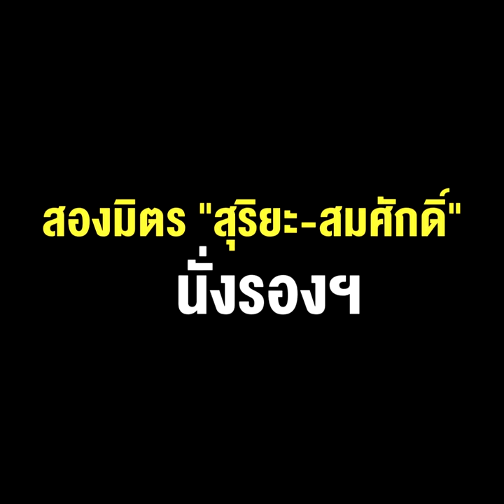ลุงป้อม" หัวหน้าขัดตาทัพ"แฮงค์" เลขาฯ "สันติ" ผอ.พรรค สองมิตร "สุริยะ-สมศักดิ์" นั่งรองฯ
ลุงป้อม" หัวหน้าขัดตาทัพ"แฮงค์" เลขาฯ "สันติ" ผอ.พรรค สองมิตร "สุริยะ-สมศักดิ์" นั่งรองฯ แผนเปลี่ยนพปชร. เข้าโหมดการเมืองเต็มสูบ!!